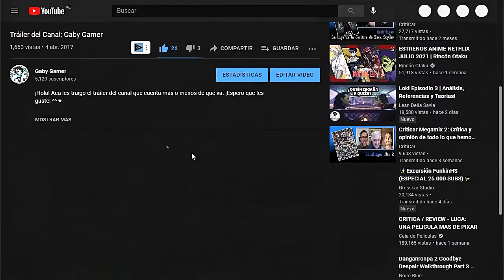Cap. 30: ¡Avalugg, el Señor de las Nieves! // Leyendas Pokémon: Arceus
¡Luchamos contra el Señor de las Nieves: Avalugg! Pero esta batalla no será sencilla, ya que Avalugg es gigantesco. Al calmarlo, volvemos a Villa Jubileo pero algo extraño ha sucedido en el cielo de Hisui. Debido a esto, Sorbus sospecha de Gaby y la expulsa del Equipo Galaxia. ¿Qué haremos ahora?

Leyendas Pokémon: Arceus es un videojuego de rol de acción desarrollado por Game Freak y publicado por The Pokémon Company y Nintendo para Nintendo Switch. Se trata de una precuela de los títulos Pokémon Diamante y Pokémon Perla.

Línea de Tiempo:
00:00 Patrocinador Estrella: Riot Fortuna
00:10 Tundra Alba
01:29 Petición 84: ¡Yo lo sé todo sobre Bergmite! - Completada
02:24 Tundra Alba
03:14 El Señor de las Nieves: Avalugg
08:26 Logramos calmar a Avalugg
11:04 Volvemos a Villa Jubileo
12:18 Petición 72: El recadito de Almira
13:09 Petición 83: Los Vulpix y su escondite nival
13:24 Petición 76: El Swinub cazasetas
13:53 El Señor de las Nieves durmiente - Completada
14:50 Comemos Fumiñuelos
16:52 El desastre
18:13 La expulsión del Equipo Galaxia
24:26 Buscamos a Leca con Ursaluna
27:20 Buscamos hablar con Nambo
28:53 Buscamos hablar con Lina
30:43 Volus y la Aldea Oculta
33:00 Patrocinadores
33:20 Apoya el canal gratis con un click
33:41 Donaciones en Ko-fi
33:57 Outro

Recomiendo AliExpress por si quieres comprar cualquier cosa por internet: